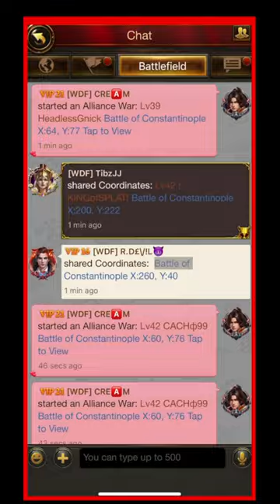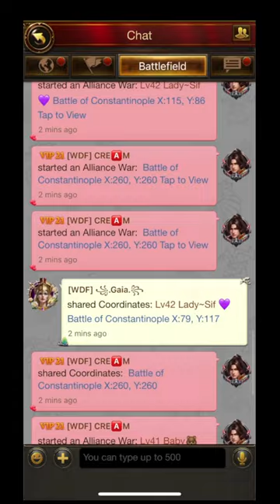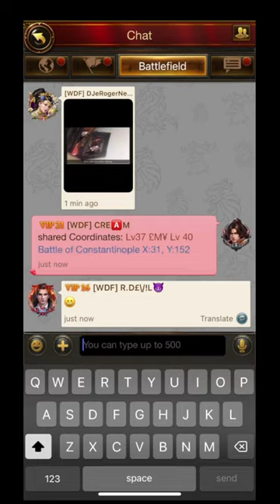WDF s821 vs VAL s580 - Chalons Champs Showdown!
Super competitive game!